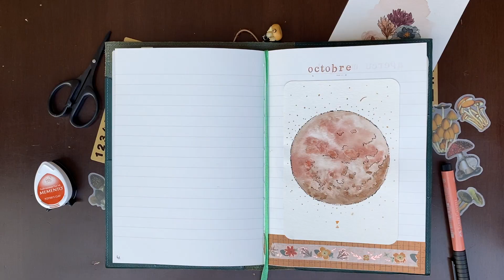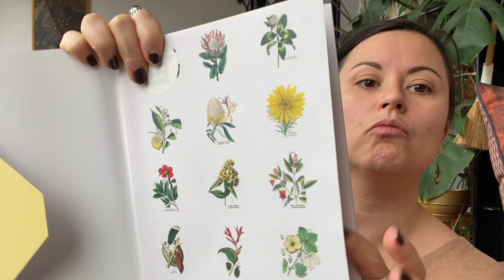Mon matériel d'art au quotidien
Dans cette onzième minute automnale, je vous présente mon chariot artistique, dans lequel je range mon matériel d'art au quotidien : pour l'aquarelle, l'encre, le Bullet Journal, le journal d'art...